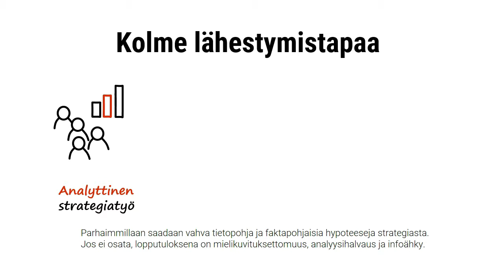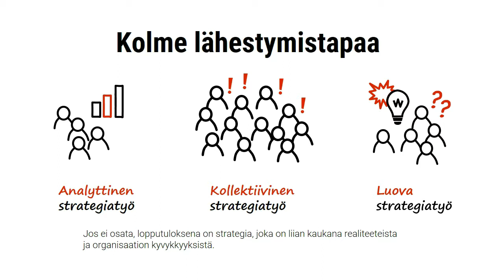Kolme lähestymistapaa strategiaan, Erkki Kari-Koskinen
Strategiatyöhön on erilaisia lähestymistapoja. Mikä kannattaisi valita?

Ihmisillä on strategiatyöstä erilaisia käsityksiä. Mä törmään tähän aina, kun haarukoin strategiaprosessin sisältöä asiakkaan kanssa. Siksi me selvitetäänkin yhdessä miten me ajatellaan, ennen kuin strategiatyön sisältö lyödään lukkoon.

Strategiatyöhön on kolme erilaista lähestymistapaa.
 1) Analyyttinen strategiatyö. Parhaimmillaan saadaan vahva tietopohja ja faktapohjaisia hypoteeseja strategiasta. Huonoimmillaan lopputuloksena on mielikuvituksettomuus, analyysihalvaus ja infoähky.
 2) Kollektiivinen strategiatyö. Parhaimmillaan saadaan laajaa osallistumista, jaettu unelma tulevaisuudesta, yhteinen suunta ja itsesyttyvä inspiraatio. Huonoimmillaan lopputuloksena on erilaisten mielipiteiden keskimääräisyys ja pienimmän yhteisen nimittäjän strategia.
 3) Luova strategiatyö. Parhaimmillaan saadaan disruptiivista ajattelua, loistavia ideoita, innostavia tarinoita ja mullistavien kehitysloikkien strategia. Huonoimmillaan lopputuloksena on strategia, joka on liian kaukana realiteeteista ja organisaation kyvykkyyksistä.

Oikea vastaus on, että kaikkia tarvitaan. Joskus pitää olla lusikallinen analyysia, ämpärillinen kollektiivisuutta ja saavillinen luovuutta. Joskus taas painopiste on toinen, sinun tilanne ratkaisee.

Tunnista oma tilanteesi ja valitse strategiatyön painopiste oikein.